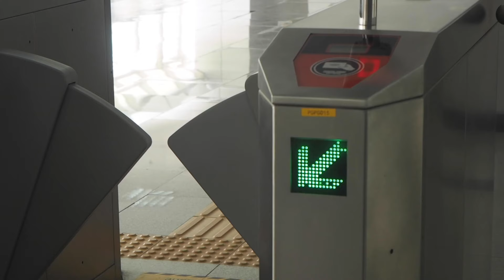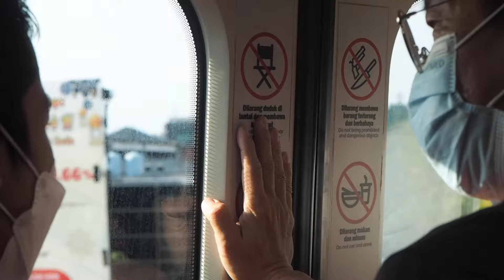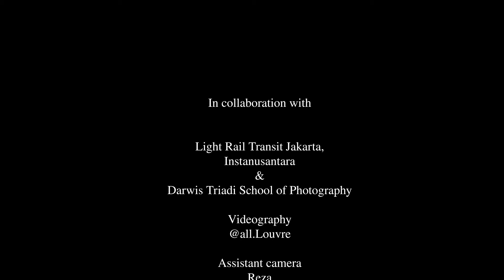NGABUBURIT PHOTOWALK LRT JAKARTA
Saksikan keseruan photowalk dan kompetisi foto kolaborasi LRTJ dan insta nusantara jakarta yang diadakan pekan lalu.
Luar biasa sekali semangat dan antusiasme dari seluruh peserta, walaupun sedang berpuasa.
Semoga acara menarik ini dapat dilakukan secara rutin dan berkelanjutan sehingga akan banyak sahabat fotografi yang dapat ikut di sesi berikutnya.

Videografer : @all.louvre